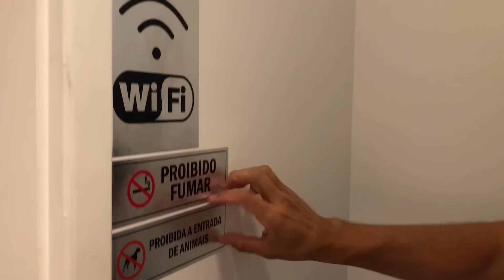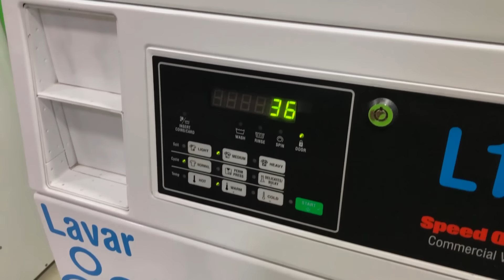MEU MINI APARTAMENTO NO RIO DE JANEIRO | Quanto pago de aluguel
Será que é possível morar em um apartamento de 27m??
É desafiador, mas é possível sim, nesse vídeo eu fiz o Tour pelo meu apartamento de 27m, e falei quanto estou gastando morando nele.

Apartamento de 63 metros quadrados no Rio de Janeiro | CONTATO DO CORRETOR